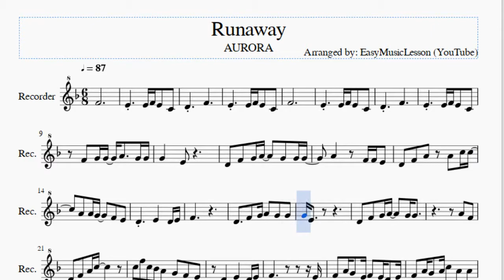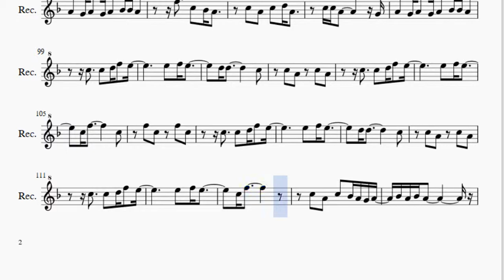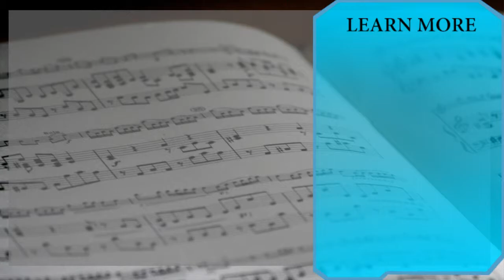Recorder Sheet Music: How to play Runaway by AURORA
Here is a sheet music/tab video on the song Runaway by AURORA on the recorder. A recorder sheet music arrangement which is transposed to notes that are easily played by recorder, for the song Runaway by AURORA.

EasyMusicLesson teaches you to play the your favorite instrument, through well-arranged sheet music so that you too can learn how to play Runaway by AURORA on the recorder as fast as you can. A recorder sheet music with backing tracks to help your play the song better.

Notes of the tutorial:
F4
E4   E4 F4 E4 C4
D4   F4
F4
D4   F4
F4 G4 G4 A4   G4 G4
G4   E4
D4 F4 G4 A4   G4 G4 G4
A4   F4 F4 E4
D4 F4 A4 A4 C5 C5
F4
D4   F4 G4 A4 G4 G4
G4 E4
A4 F4
D4 F4 A4 C5
C5 F5 C5 Bb4 A4 G4 F4 E4
D4   E4   D4 E4
F4         E4
F4 A4 G4 E4 F4 E4 D4 E4
F4 A4 G4 A4 C5 A4 A4
A4 A4 C5 G4   G4
A4 G4 C5 D5 A4 G4 F4 E4
F4 A4 G4 E4 F4 A4 G4 E4
F4 A4 G4 G4 A4 C5   A4 Bb4
A4   F5   C5 Bb4 A4
C5 A4 C5 Bb4 A4
G4 A4
C5 A4 C5 Bb4 A4 G4 A4
Bb4 A4 Bb4 A4
G4
D4 F4 G4 G4 A4   G4 G4 G4
E4   F4 E4
D4 D4 F4   A4 A4 C5 C5
C5 A4 Bb4 A4 G4 F4 F4 E4
F4         A4
A4 D5 E5 F5 E5 D5 C5
C5   G4 A4 C5
C5   D5 C5 D5
G4 G4   G4 A4 A4 C5
C5 A4 G4 G4 A4
A4   Bb4   C5
A4 Bb4 A4 Bb4 A4     E4
G4 A4       G4
A4 G4 A4 G4 A4 Bb4 Bb4 A4
F5   C5 Bb4 A4
C5 A4 C5 D5 A4
C5 C5 A4     G4
G4 A4
F5 D5
C5 C5 F5 C5   D5
D5     C5
A4     C5 C5 A4 C5
C5 A4
C5 A4 C5   G4 G4 G4
C5 C5 D5
F5 D5
D5       D5 C5 D5
A5     C5 C5 A4 C5
C5 A4
A4
C5         E4
G4 A4       G4
C5   C5 D5 F5 E5
F5 C5 F5 C5
E5 F5 E5
C5 F5